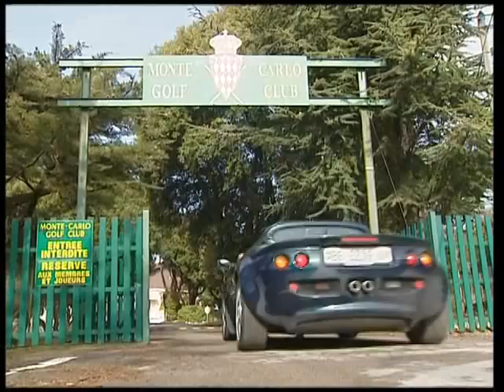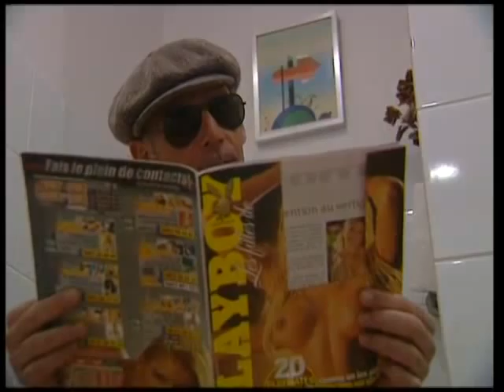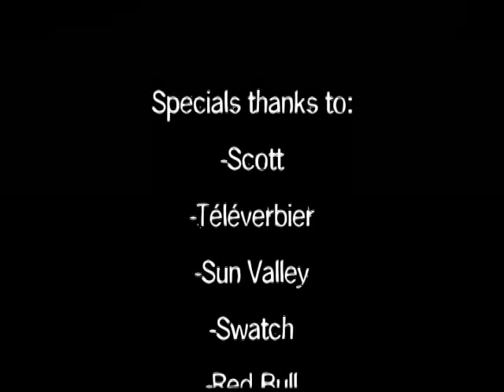PIMP DREAM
Court Metrage avec Sebastien Michaud, Phil Meier. Une histoire de mer et de montagne.